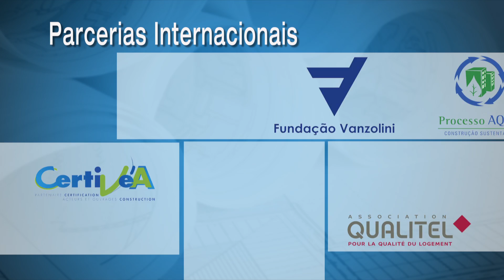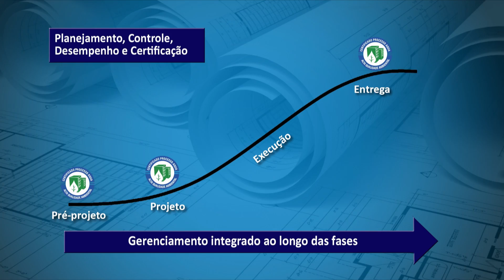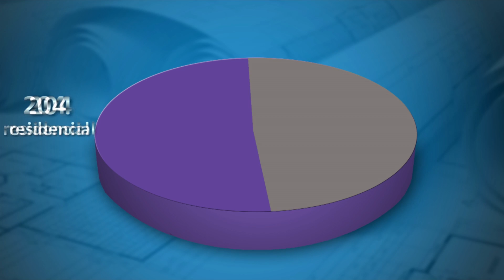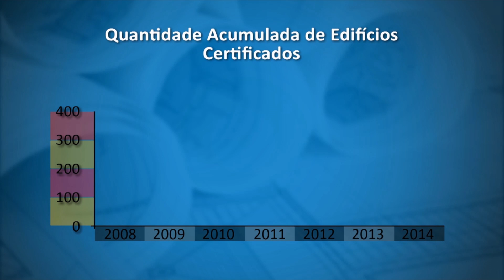Certificação AQUA-HQE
O Processo AQUA é uma certificação internacional da construção sustentável desenvolvida a partir da certificação francesa Démarche HQE (Haute Qualité Environmentale) e aplicada no Brasil exclusivamente pela Fundação Vanzolini.